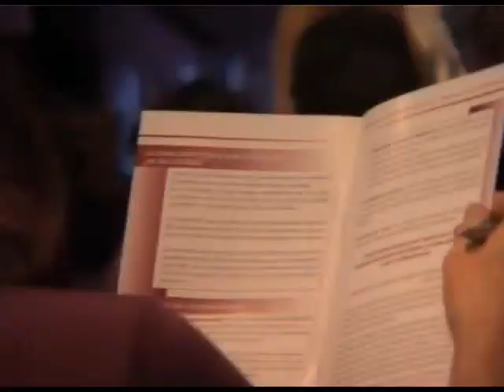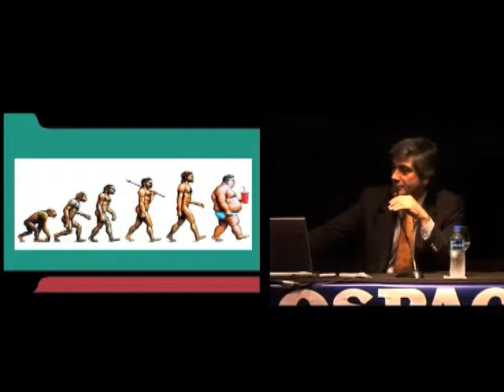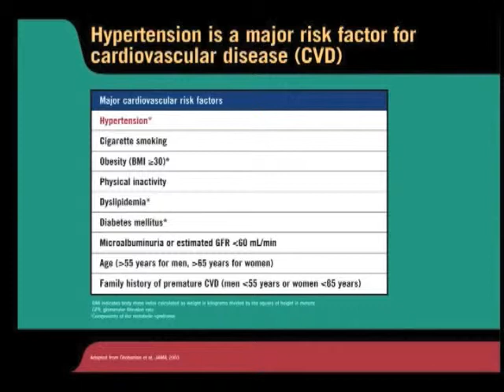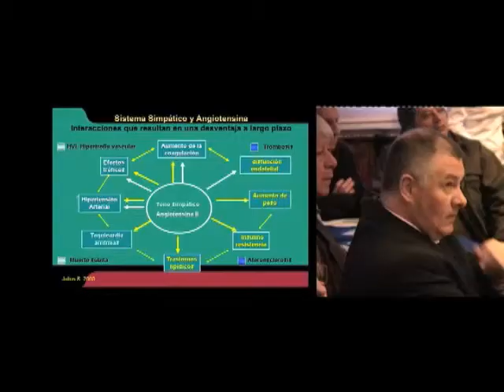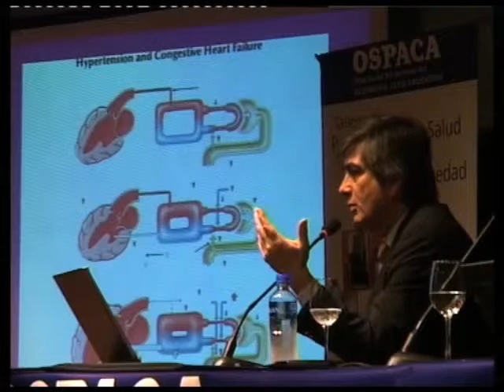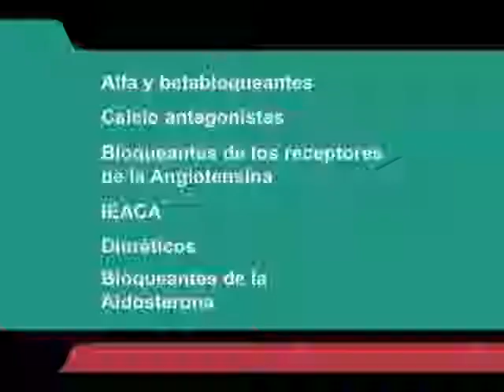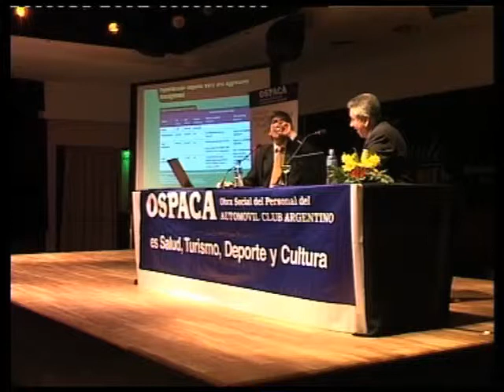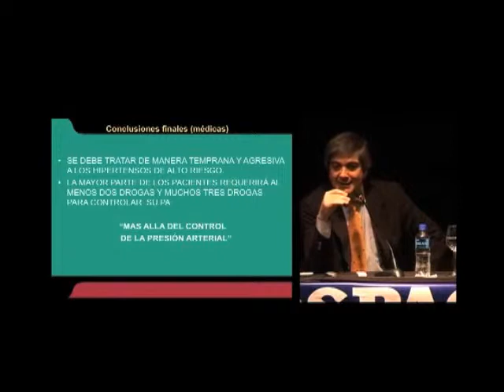Taller OSPACA nro.12: Hipertensión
Taller sobre hipertensión.
Septiembre 2010 - Disertante: Dr. Enrique Trocoli.